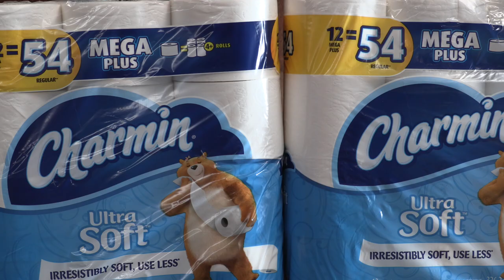CINE 230 Intro, Syllabus, and Meet The Real Dr. Dre